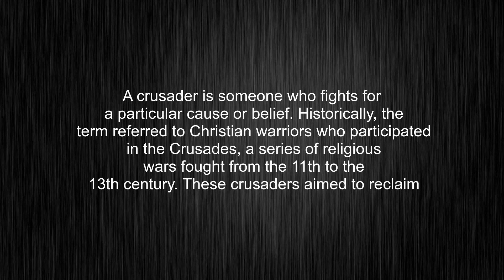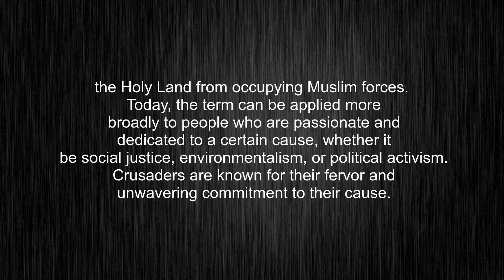What's the meaning of "crusader", How to pronounce crusader?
This video tells you what "crusader" means, how to pronounce it, provides a pronunciation guide and an accurate definition.
00:00 Pronunciation
00:28 Meaning

- What is the meaning of crusader
- How to say crusader
- What is the definition of crusader
- How to pronounce crusader

Visit our free audio/video dictionary tutorial to learn how to correctly pronounce words/names and to learn their meanings, definitions, just like crusader definition and meaning in Merriam-Webster, crusader definition and meaning in Collins English Dictionary, crusader definition and meaning in The Oxford English Dictionary, crusader definition and meaning in Longman Dictionary of Contemporary English, crusader definition and meaning in Cambridge Advanced Learner's Dictionary, and more.